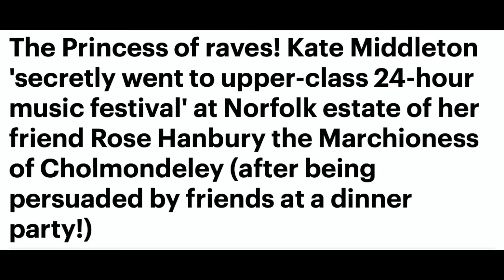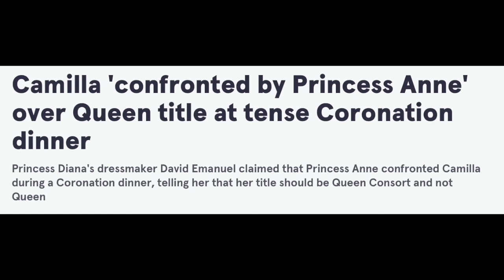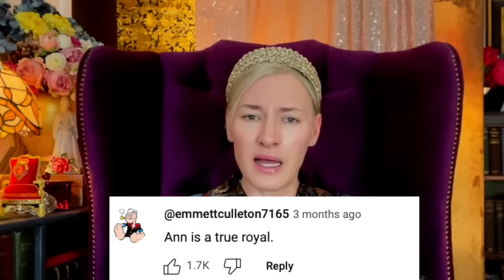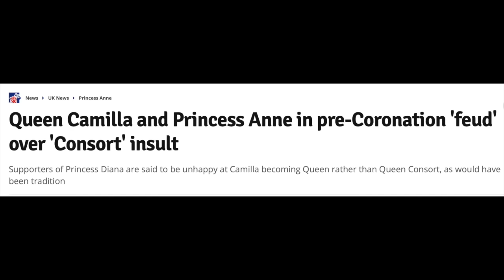I found out what happened when Princess Anne had a fight with Queen Camilla at the Coronation Dinner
💠 Explaining what really happened between Princess Anne and Queen Camilla when reports of a fight emerged before the Coronation.

00:00